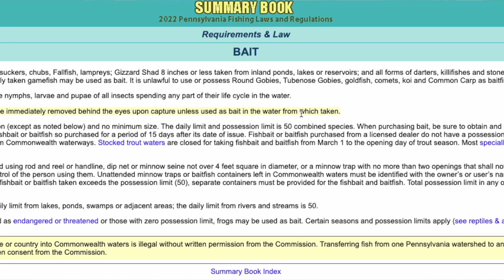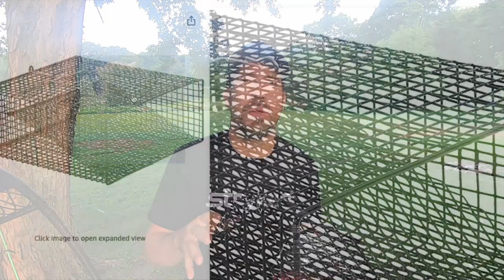Smallmouth River Fishing - 7 Baits That Will Slay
Coming up short on catching those Smallmouth bass and can’t figure out what they want? I just returned from a 3.5 day trip in the mountain rivers of Pennsylvania where two of us caught 175 Smallmouth bass using one of these 7 baits. Enjoy Smallmouth River Fishing - 7 Baits that Will Slay and let me know if you have any questions.

🧰 GEAR REFERENCED 🧰
🎣 - Lews Spinning Combo (Amazon)
✔️ - Seaguar 8lb Fluorocarbon Fishing Line (Amazon)
🐟 - RTS Whopper Plopper 90 (Amazon)
🦞 Bomber Squarebill (Amazon)
🐛 Strike King Bitsy Bug Mini (Amazon)
🦂 - Z-Man TRD Crawz (Amazon)
🐛 - Yamamoto 5" Senko (Green Pumpkin) (Amazon)
☑️ - Tackle HD Hellgrammite (Amazon)
🐟 - Size 1 Gamakatsu Octopus Hooks (Amazon)
🐟 - Gamakatsu Size 2/0 EWG Hook (Amazon)
🐟 - Gamakatsu Size 3/0 EWG Hook (Amazon)

CAMERA GEAR USED:
📸 - GoPro 7 Black (Amazon)
🎥 - Ulanzi Go-Pro Casing (Amazon)
🎙️ - Rode Mic (Amazon)
📷 - Gopro Chest Mount (Amazon)

⏱️ TIMESTAMPS ⏱️
0:22 Smallmouth Bass Rod, Reel, and Line Setup
0:32 Smallmouth Bait #1: Terminator
1:25 Smallmouth Bait #2: Tackle HD + Ned
2:45 Smallmouth Bait #3: Itsy Bitsy + Crawz
4:09 Smallmouth Bait #4: Bomber
5:18 Smallmouth Bait #5: Wacky Rigged Senko (Perfect Color)
6:35 Smallmouth Bait #6: Tadpoles
7:38 Best Weather for Catching River Smallmouth Bass
8:20 Smallmouth Bait #7: Crawfish
9:07 How to Catch Crawfish #1 Net and Hand
9:53 How to Catch Crawfish #2 Seining for Crawfish
10:22 How to Catch Crawfish #3 Crawfish Traps
11:03 How to Store Live Crawfish
11:50 Warning on Storing Crawfish Overnight
12:42 How to Hook a Crawfish
13:17 What Size Hook to Use on Live Crawfish
14:00 How to Fish Crawfish for Smallmouth Bass